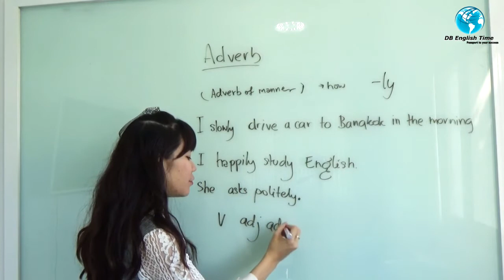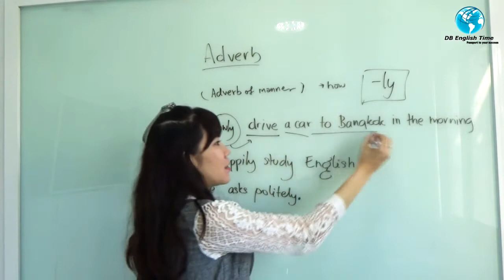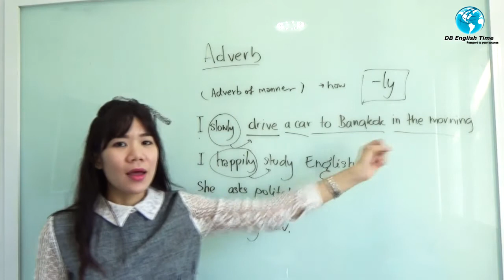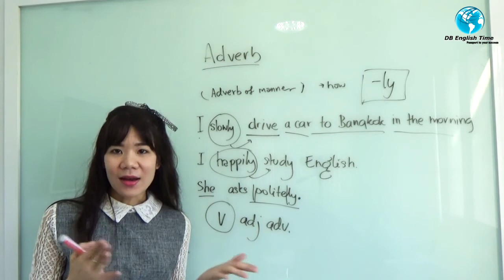Adverb มีหน้าที่และ ใช้อย่างไร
ครั้งนี้ บอนนี่มาอธิบายหน้าที่ และการใช้ Adverb นะคะ
การรู้จักหน้าที่ข้องคำ ทำให้เราสามารถ อ่านโจทย์ได้เข้าใจยิ่งขึ้น และทำข้อสอบ Toeic ได้มากขึ้นด้วยค่ะ

แกรมม่าเล็กแต่ละเรื่องจะเรียงร้อยกัน ทำให้เราเข้าใจเรื่องที่ซับซ้อนขึ้นได้ในอนาคต